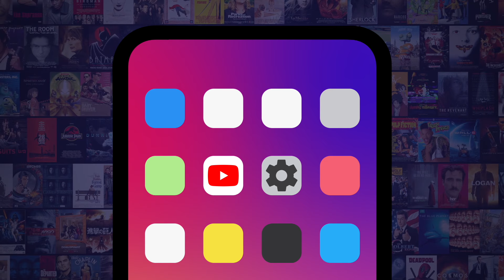Top 10 Mob Hits in TV Shows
Don't mess with the mob! Welcome to WatchMojo, and today we’re looking at instances where TV characters got whacked. We’re telling you upfront that his list is nothing but spoilers. So, don’t shoot the messenger. Our countdown includes scenes from shows “Barry”, “Daredevil”, “Peaky Blinders” and more! Which TV mob hit will you never forget about?